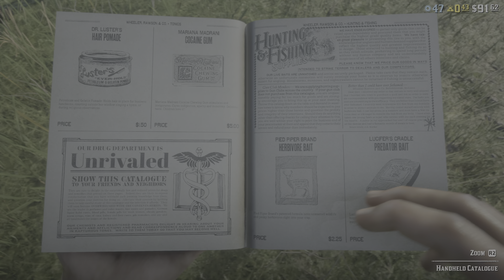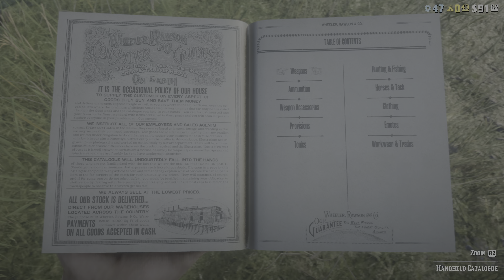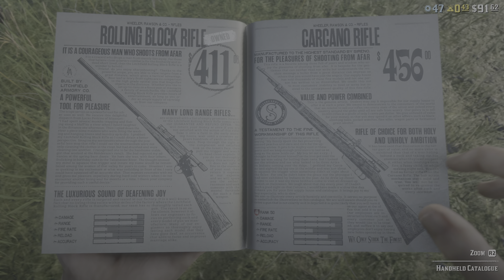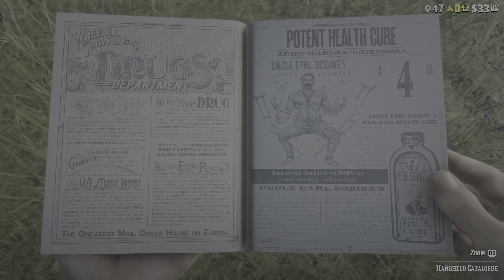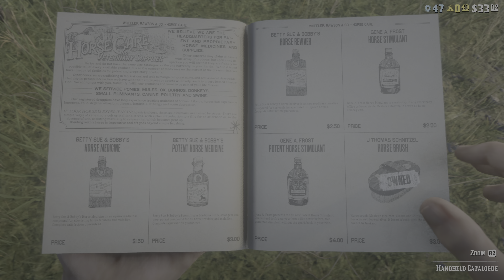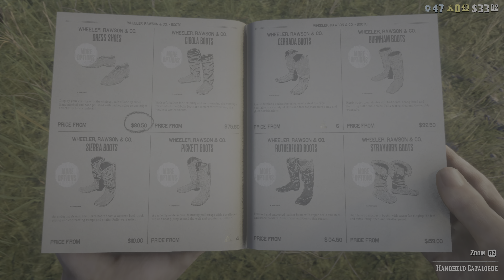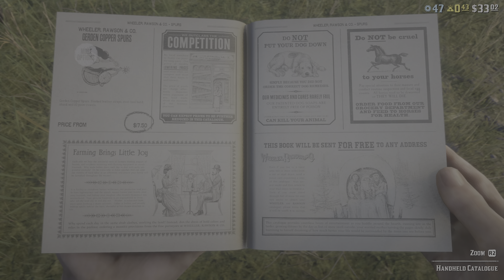Red Dead Redemption 2 Online|We TRYING GET SO MUCH ANIMALS in 1 time #3. Freeroam Part 21. 4K60pHDR